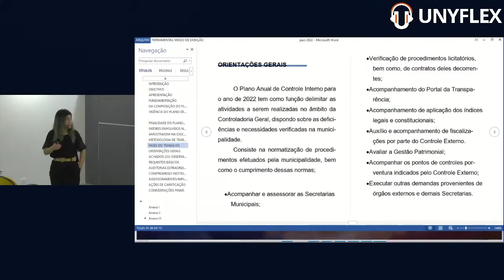Plano de Atividades do Controle Interno Na Prática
Quais as atribuições do controle interno?

Dentre as funções atribuídas aos responsáveis pelo Controle Interno está a de apoiar o Controle Externo no exercício de sua missão institucional, dando ciência ao Tribunal de Contas de qualquer irregularidade ou ilegalidade observada na gestão dos recursos públicos, sob pena de responsabilidade solidária